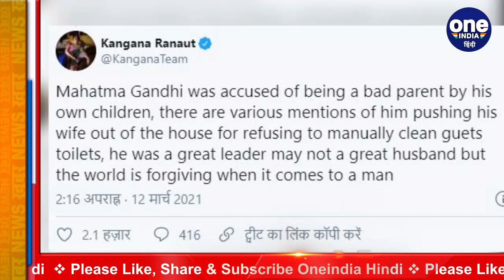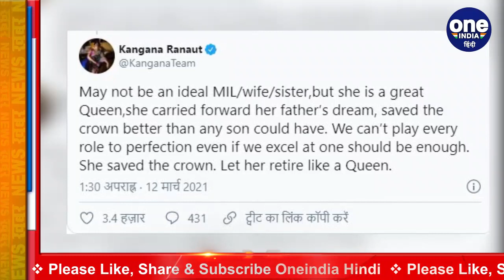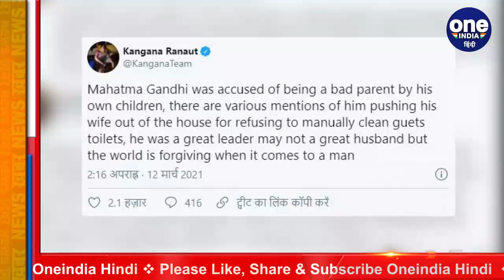Kangana Ranaut ने Mahatma Gandhi को बताया गलत, British Queen को महान | वनइंडिया हिंदी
Kangana Ranaut has shared her views on the Meghan Markle and Prince Harry’s bombshell interview with Oprah Winfrey. Kangana said that she hasn’t watched the interview, but she was supportive of Queen Elizabeth II.Notably, Meghan and Harry have not said anything against the Queen during the interview.

ब्रिटेन के प्रिंस हैरी और उनकी पत्नी मेगन मर्केल ने रविवार को एक टीवी इंटरव्यू में बड़े खुलासे किए थे. अब एक्ट्रेस कंगना रनौत ने शाही परिवार में मचे घमासान को लेकर ट्वीट किया है. इसी के साथ उन्होंने महात्मा गांधी पर भी निशाना साधा है और अच्छे पिता और पति होने पर सवाल उठाए है. देखें वीडियो